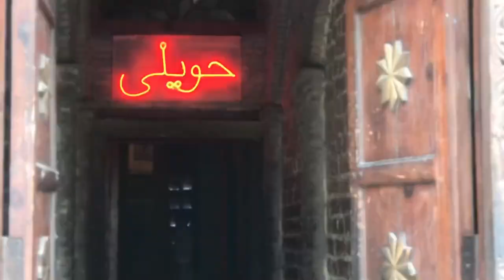Walled city of lahore vlog | ANDROON LAHORE| WANIA AZAM VLOG